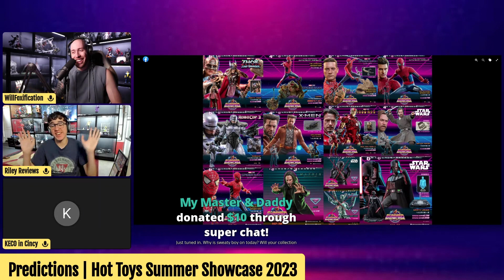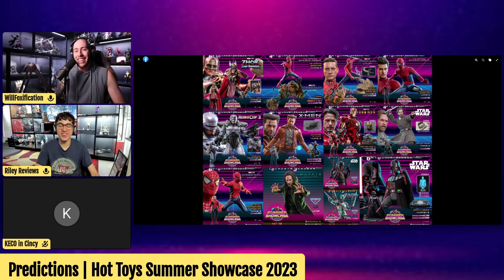What Will Hot Toys Announce For Summer Showcase 2023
150HKDSpecialA: 2000HKD-2999HKD
200HKDSpecial: 3000HDK-3999HKD
250HKDSpecial: 4000HDK-4999HKD
300HKDSpecial: over 5000 HKD